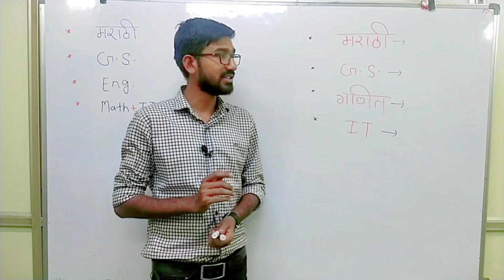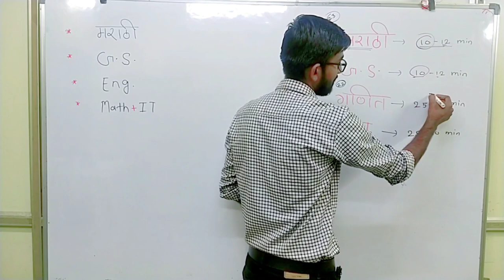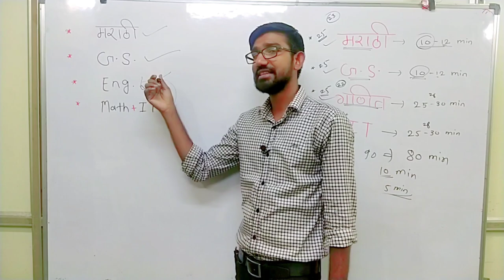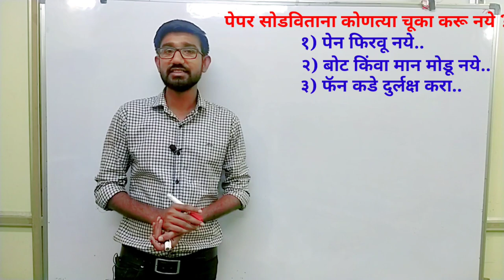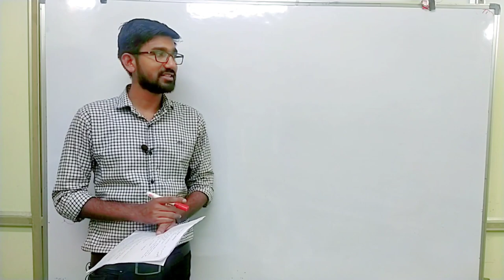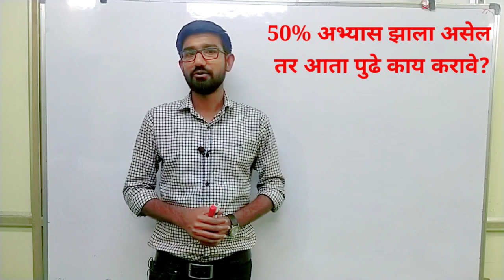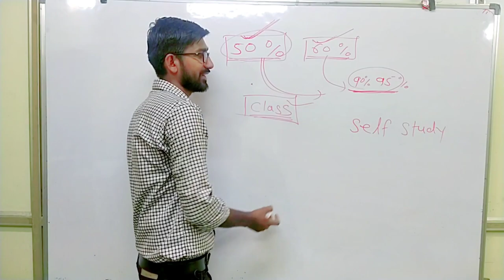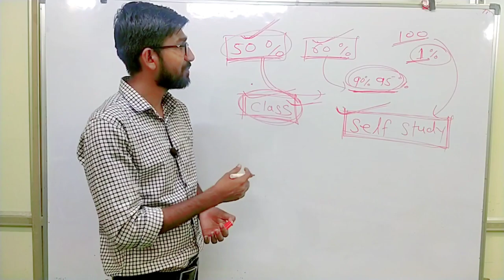पोलीस भरती सराव पेपर योग्य प्रॅक्टिस पद्धत I: पेपरचे विश्लेषण कसे करावे / सेल्फ स्टडी की क्लास ?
कोणत्या चुका करू नये / पेपर चे Analysis कसे करावे
पोलीस भरती 2024 / 50% ते 60% अभ्यास झाला असेल तर पुढे काय करावे. सेल्फ स्टडी करावी की क्लास लावावा, जाणून घ्या संपूर्ण माहिती एकाच व्हिडिओ मध्ये.

               hello friends, well come to swarajya academy yavatmal spardha pariksha margadarshan kendra.. ya video madhe tumhala saarav paper chi practice kasha karavi, paper sodavitani kontya chukka karu naye ya baddal sampurn mahiti ya madhe dili aahe..
jyancha 50 % abhyas zala aahe tyanni pudhe kay karayla pahije yachi sampurn imformation denyat aali aahe.

about our chanel: स्वराज्य academy yavatmal या youtube चॅनेल वर आपनास सर्व upsc, mpsc, ssc,bancking, police bharti ( पोलिस भरती), relwe bharti (रेल्वे भरती), talathi bharti (तलाठी भरती), तसेच इतर सर्व स्पर्धा परीक्षा साठी उपयुक्त असणारे सर्व mathematics (गणित), reasoning (बुद्धिमत्ता) चे videos आणि सर्व जनरल स्टडी चे संपूर्ण विडियो यामध्ये मिळणार आहे. thankyu.